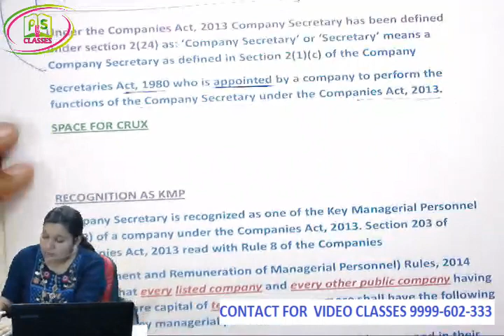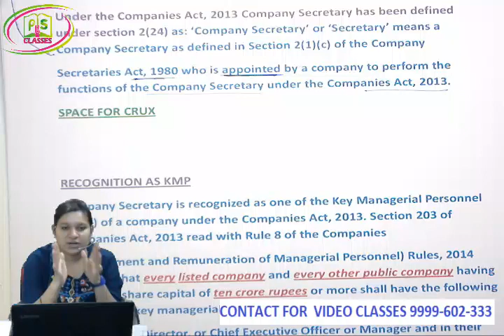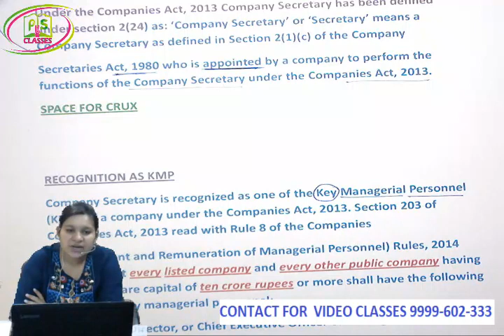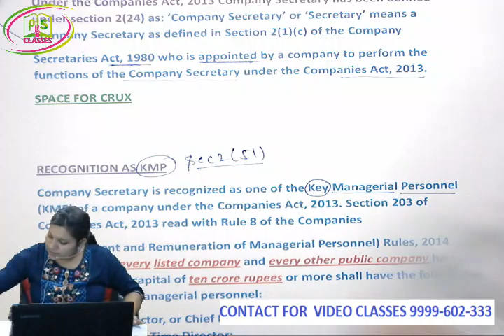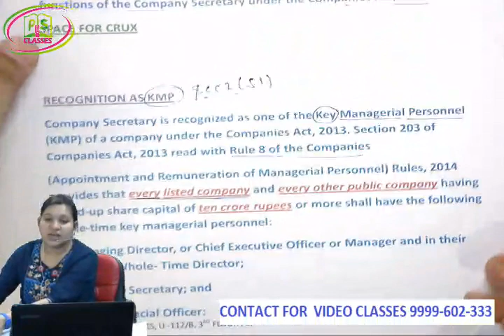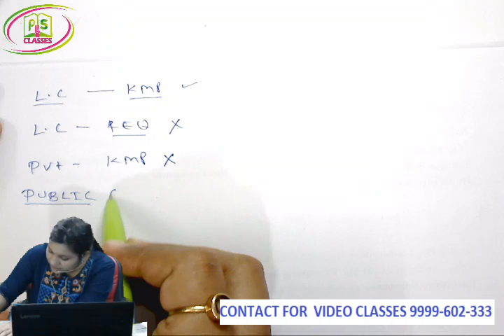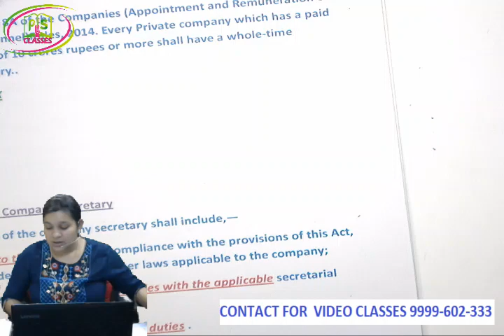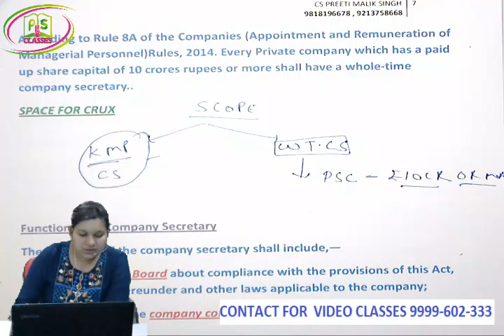cseet I demo I kmp I cseet exam june 2020 I best CSEET / pen drive classes I best CSEET F2F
CS FACULTY; BEST CS TEACHER; NO. 1 TEACHER IN INDIA, MOST PREFERRED CS FACULTY;
BEST CS FACULTY IN LAXMI NAGAR; TOP CS FACULTY IN LAXMI NAGAR; BEST CS CLASSES;
BEST CS CLASSES IN PATEL NAGAR; BEST CS COACHING IN INDIA; TOP CS COACHING IN INDIA;
BEST PENDRIVE CLASSES IN INDIA; BEST VIDEO CLASSES IN INDIA; BEST VIDEO CLASSES IN DELHI; BEST VIDEO CLASSES IN PATEL NAGAR DELHI; TOP CS CLASSES IN HARAYANA;
BEST CS CLASSES IN MUMBAI; BEST CS CLASSES IN CHENNAI;
Use Cash back Code "Preeti 207" to get Free Mock Test Free along with any video lectures so that student can learn and check the progress.
 CS Executive Group 1  Video Lectures of Best Faculties in India.
 Main Features:
 Unlimited views.
Watch as many times as you want.
 Lectures are available in Both Mode: Pendrive as well as DVD.
Package is as per Student Preference: 4 months or 6 months or 10 month  Validity;
 Doubt solving Facility is available by CS Professional  through Whatsapp /Mail / Call / Text Messaging.
Videos are applicable for December 2019 / June 2019 with all the amendments covered.
All the further amendments will be given free to students till Validity Period and some free services after that.
Printed Books and Notes will be given Free to students.
 All Technical Guidance for Installation will be provided to Students 24*7
free Access to " PREETI CAMPUS APP" will be given Free to Students by preeti singh classes.
Video Lectures are from Regular Batch so all chapters and topics will be covered in Details by the top faculty of PREETI CAMPUS and all over india.
All the Faculties of preeti singh classes are National Level best and top Faculty with Min 10 -15 Yrs Experience in Teaching field.
preeti singh classes provide face to face and video classes for all level:
for foundation
for executive
for foundation
preeti singh classes provide best cs classes at very reasonable price. compare our video with other and also compare our fee.
we are working to develop Indian education to give a new height at very nominal cost.
 so we are providing top and best classes for cs at very nominal prices.
we best in all over india.

if any student is facing difficulty in passing;
 and paid lot more fee to other designer institutes;
Our motive is “ provide real education in reasonable fee.”

you can also visit U 112 B, third floor, near Laxmi nagar metro station gate NO. 3, DELHI 110092.
 we provide best crux in cs coaching,
we provide best section learning technique.
we have  the best  teachers because we try to educate the cs student in professional manner,
we also focus in writing skills of students by which they are able to write their exam with in time allowed.
we provide depth knowledge of each and every topic cover in company secretaries coaching.